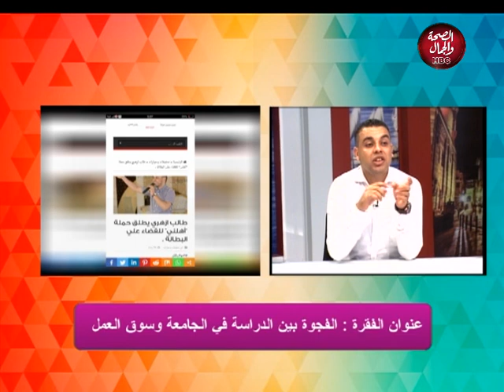ابنى حياتك | الفجوه بين الدراسه فى الجامعه وسوق العمل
تقديم : الاء حافظ و اسلام عبد الجواد
فى ضيافتهما : سعيد خليفه
مؤسس شركه anglo للتدريب والترجمه الفوريه

قناة_الصحة_والجمال# برامجنا